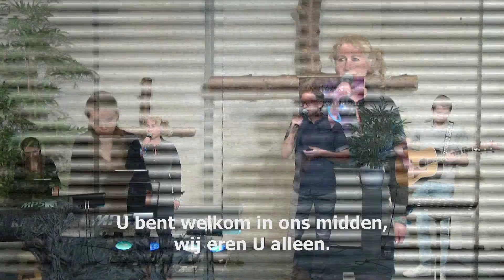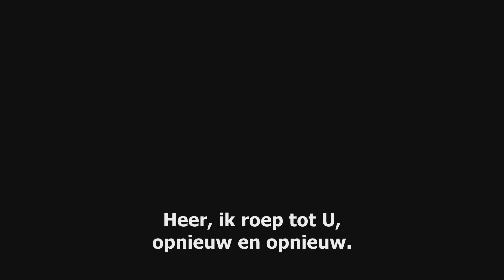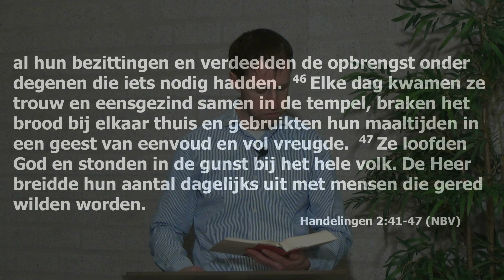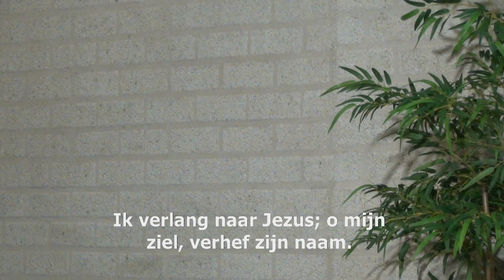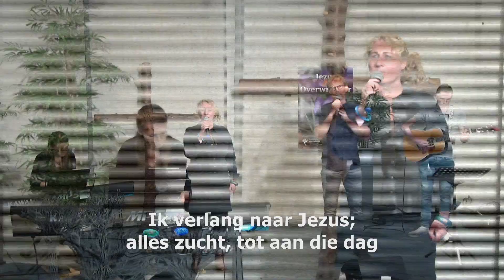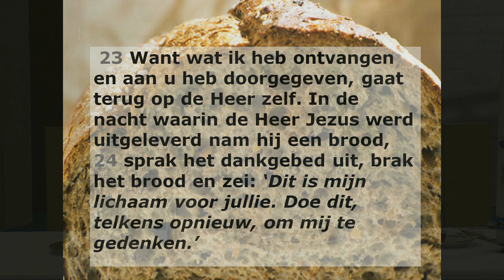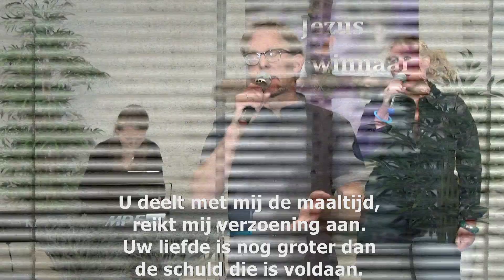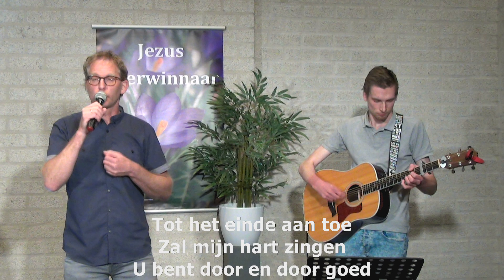Online kerkdienst (Avondmaal) 3 mei 2020 Baptisten Gemeente Veendam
Spreker: Michiel de Nooijer
Thema: Terug naar de eenvoud
Bijbeltekst:  Handelingen 2:41-47
Collecte voor: Baptisten Gemeente Veendam

Er zijn op dit moment geen activiteiten is ons gebouw wegens het Corona virus.

Collecten
We ondersteunen via onze collecten diverse goede doelen. Om deze doelen niet te laten lijden onder de omstandigheden van het moment brengen we ze onder uw aandacht. Via de GIVT app  zullen uw giften worden verwerkt.

Over de Baptisten Gemeente Veendam:
Allereerst willen we beginnen te zeggen dat we christenen zijn, met andere woorden: volgelingen van de Here Jezus Christus.

We geloven dat Jezus, de Zoon van God, op aarde kwam om de straf te dragen die wij hadden verdiend. We geloven dat Hij is opgestaan uit de dood. Door zijn dood en opstanding is voor ons de weg vrij gemaakt naar God. Door Jezus te aanvaarden kunnen we kinderen van God worden en het eeuwige leven krijgen. Onze gids daarbij is de Bijbel, het Woord van God (zie Johannes 3:16).

In de eerste plaats ontmoeten we elkaar iedere zondag. De diensten zijn gewoonlijk om 10.00 uur. Ook zijn er zo nu en dan themadiensten op de zondagavond. Deze diensten beginnen meestal om 19:00 uur.

Tijdens de morgendienst is er voor de kinderen van 4 tot 12 jaar de Kings Kids en een crèche voor de allerkleinsten.

Door de week zijn er diverse activiteiten. Bijvoorbeeld gebedsgroep, verschillende jongerengroepen, vrouwenvereniging, ouderenmiddag en kringen in diverse wijken.

Heeft u vragen of wilt u reageren neem dan contact met ons op;
Michiel de Nooijer
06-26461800